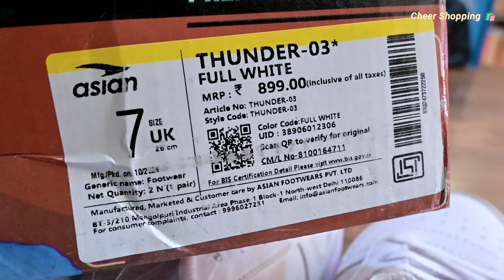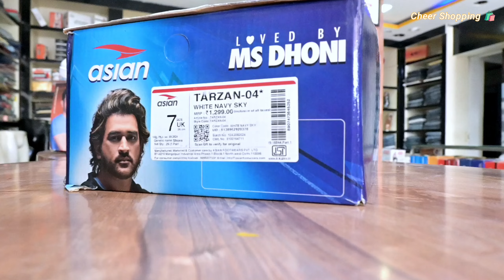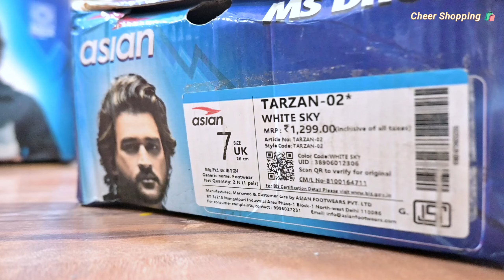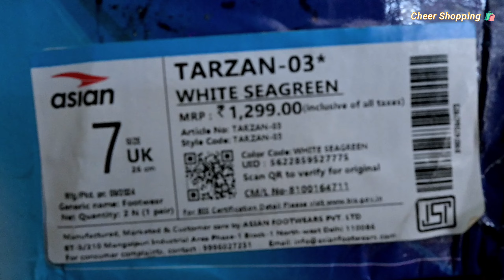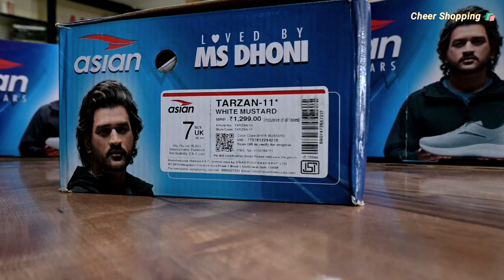Top 5 Affordable Asian Sneakers Under Rs 699! कम बजट में बेहतरीन Sneakers सिर्फ Rs 699 में! 👟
Top 5 Affordable Asian Sneakers Under Rs 699! 💸

Are you looking for stylish, comfortable sneakers without breaking the bank? In this video, we review the top 5 Asian sneakers available for just Rs 699! Perfect for daily wear, gym, or even casual outings, these sneakers offer excellent value for money. Watch till the end to see our top pick!

**📌 Timestamps:**
0:00 - Intro
0:25 - Sneaker #5 - [Asian Sneaker Thunder - 03]
1:41 - Sneaker #4 - [Asian Sneaker Tarzan - 04]
2:50 - Sneaker #3 - [Asian Sneaker Tarzan - 02]
3:58 - Sneaker #2 - [Asian Sneaker Tarzan - 03]
5:07 - Sneaker #1 - [Asian Sneaker Tarzan - 11]
6:14 - Final Thoughts